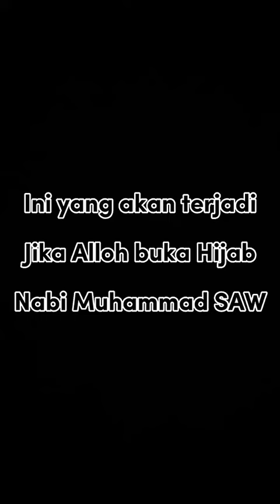INI YANG AKAN TERJADI JIKA ALLAH SWT BUKA HIJAB NABI MUHAMMAD SAW👍👍